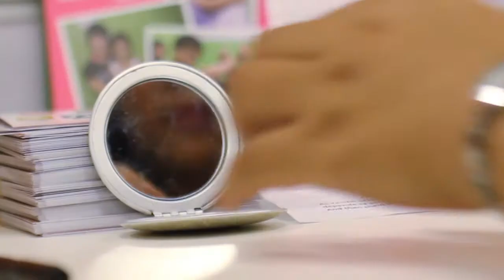Will You be my... ♥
FRIEND?! -_-
Will You Series week 1
Video owned by Victory QC